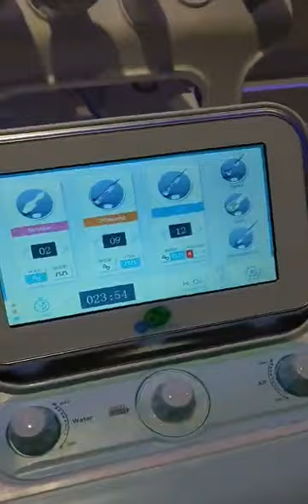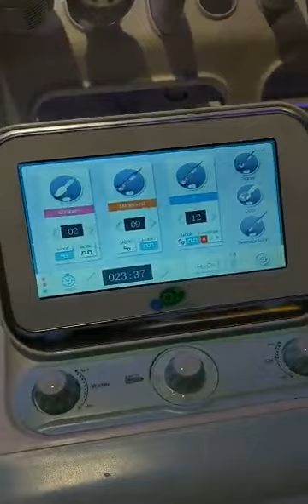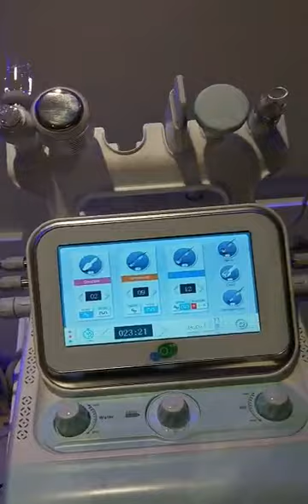H2O2 Hydrafacial II